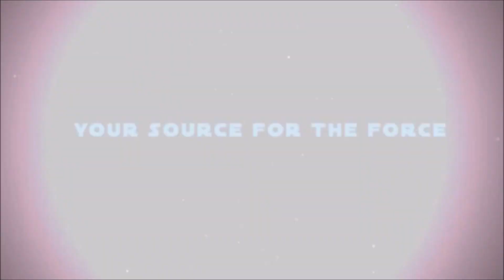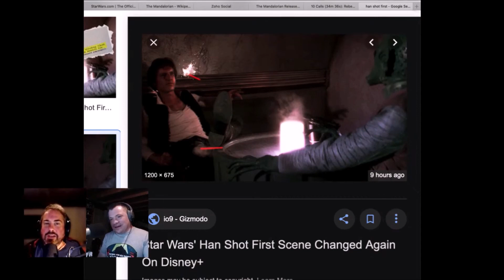Han vs Greedo: Disney+ "Maclunky" Edit Reviewed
Disney+ launched this week with a new 4k version of STAR WARS: A NEW HOPE and the oft-changed Han vs Greedo cantina sequence has been edited once again with additional dialog for Greedo, a single word, "Maclunky". We discuss and review these new changes.